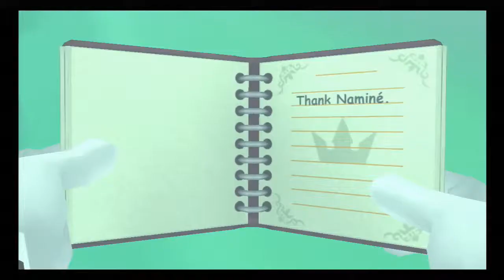Game On: Kingdom Hearts 2 (Part 15)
Episode 15: "We Found the Main Character! It Only Took Several Hours and Several Emos"

Chris, Shaun and Michelle tackle the madness that is Kingdom Hearts 2! This is the II.5 HD Remix version, which means there's bonus content and shiny visuals. We'll be going through almost everything in the game, including a beating for Sephiroth once again.